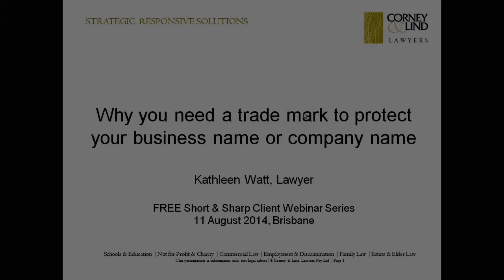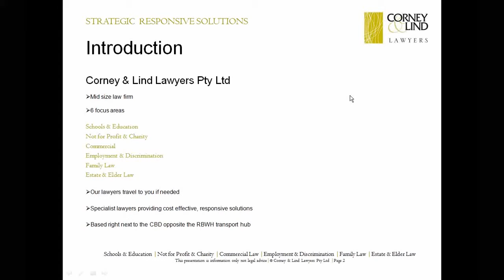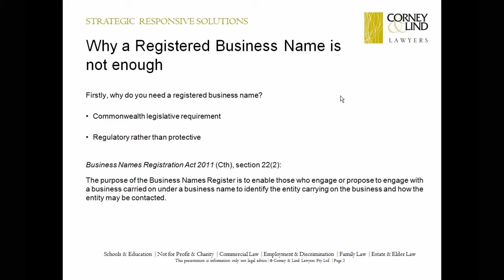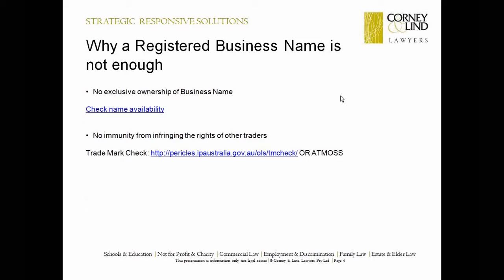WEBINAR TRAILER | Brisbane Intellectual Property Trademark Protection 11-08-2014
Presented by Corney & Lind Lawyers